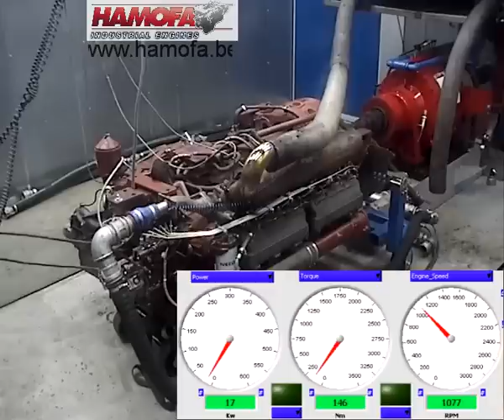Fiat 8217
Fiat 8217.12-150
Engine Test @ Hamofa Industrial Engines Belgium

166Kw-2200Rpm